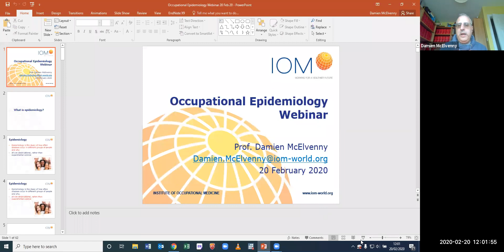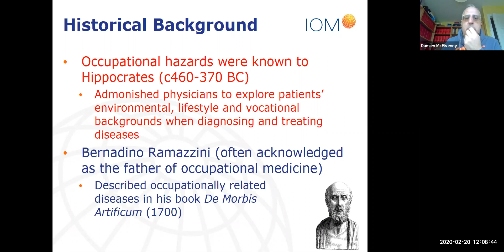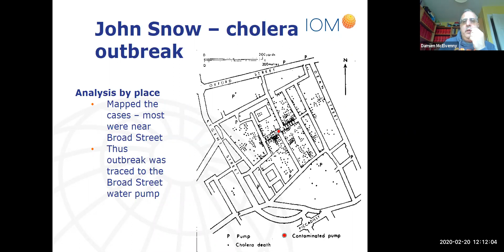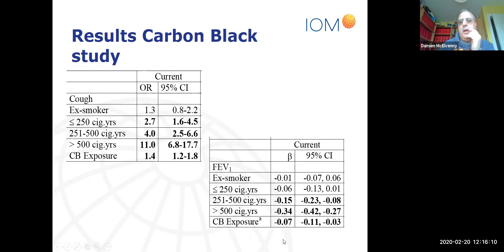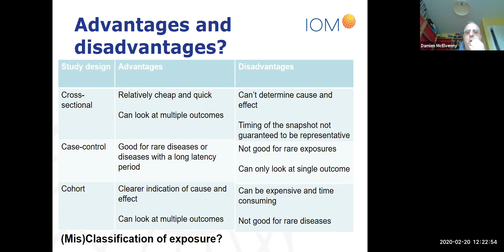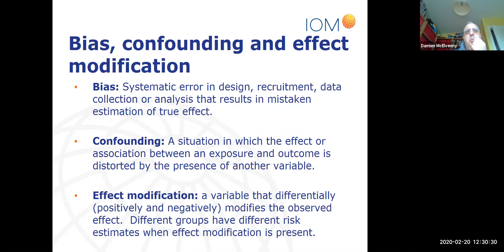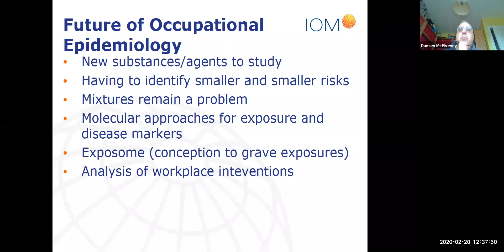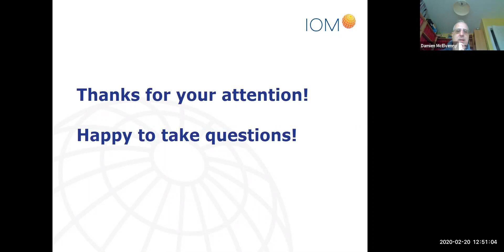Exposogas Occupational Epidemiology Webinar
On behalf of the Exposogas consortium, we cordially invite you to another webinar this coming Thursday, February 20 at 2pm Cyprus time.

Title of the Webinar: An Introduction in Occupational Epidemiology by Prof. Damien McElvenny, Institute of Occupational Medicine, UK

When: Thursday, February 20, 2020 2:00 PM-3:00 PM

Abstract: Occupational ill-health makes an important contribution to the global burden of ill-health.  Many of the important causes of disease today have been discovered by examining the health of workforces using well-designed epidemiological investigations.  Today, we are still discovering new links between ill-health and work and a better understanding of exposure-response relationships.  I introduce the main study designs and use two recent studies to illustrate how occupational epidemiology can inform policy and practice.

Short Biography: Prof. Damien McElvenny is a biostatistician and epidemiologist working in the Data Science and Epidemiology Section of Research Division and is a chartered statistician and chartered scientist.  He has over 30 years' experience working in a variety roles relating to the statistical analysis of health data in the public and private sector.  Damien joined IOM in 2011 and has successfully led projects related to cancer in the lead, rubber and hard-metal industries as well as projects on trauma and cancer.  He has led a number of consultancy projects, including medico-legal reports on occupational epidemiology.  Damien is IOM's lead for the BRAIN and HEADING studies that are examining the effect of concussion and heading football on elite and professional athletes.  He is secretary of the UK/Ireland Occupational and Environmental Epidemiology Society and Secretary of the EPIOCH Management Committee.  He is an Honorary Member of the Society of Occupational Medicine.